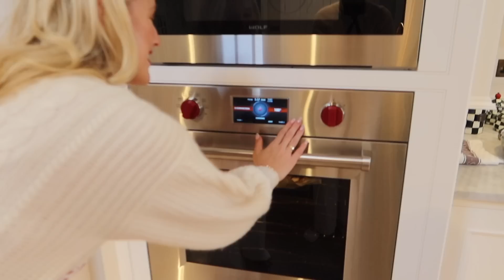A COSY CHRISTMAS | MULLED WINE & A SCRUMPTIOUS, SIMPLE & IMPRESSIVE FESTIVE TREAT - Vlogmas Day 13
Welcome back to Vlogmas! We are back in the kitchen concocting some of my favourite, low-maintenance festive treats: Mulled Wine and a Nutella Christmas Tree! There’s nothing more warming than a hot mug of mulled wine by the fire and this Nutella Christmas Tree is the PERFECT accompaniment!

Do let me know what you think of these recipes, and if you make any of my Vlogmas bakes take a picture and tag me on instagram!

My very merry wishes,

Leonora xx

MUSIC RIGHTS
XTDZMSMDHGCNGSBO
Perfect Christmas by Jack Pierce via Premium Beat by Shutterstock

Riding Jacket (similar): @
Breeches (similar): @
Gloves (similar): @
Booble hat (similar): @
Cream Knit Skirt: @
Cream Knit Top: @
Christmas Pinny: @
Christmas Hats: @
Dress (Similar): @
Green Ball gown - ON SALE!: @
Black Heels: @
Red Suit: @
Little Black Dress: @
Cardigan (similar): @
Christmas Mugs (similar): @

MULLED WINE RECIPE
Ingredients
- A bottle of red wine
- Ground Cinnamon
- Star Anise
- Whole Cloves
- Fresh Orange
- Sugar and/or Maple Syrup

Pop all of the ingredients in a pan and simmer on a low heat, ensuring the wine does not bubble.

NUTELLA CHRISTMAS TREE
Ingredients
- A jar of Nutella
- 2 sheets of puff pastry
- 1 egg
- Icing sugar

Spoon your Nutella over one layer of the pastry.
Lay the other sheet on top.
Score the outline of the Christmas Tree, and then cut. Be sure to keep the trimmings!
Cut star shapes out the trimmings in order to decorate the tree.
Then slice vertical strips onto each side of the tree, ensuring that the trunk remains all the way up the tree.
Twist the strips.
Brush the pastry with egg wash.
Bake at 180 for about 15 minutes.
Whilst baking, have a mug of your mulled wine!
Once baked, dust with icing sugar and enjoy!